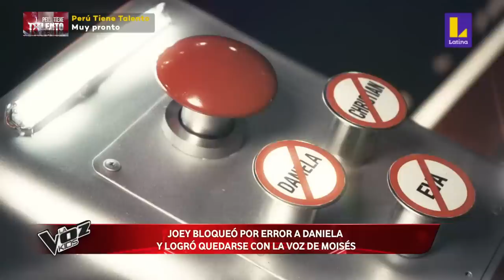Moisés Vega | Como quien pierde una estrella | Audiciones a Ciegas | La Voz Kids Perú